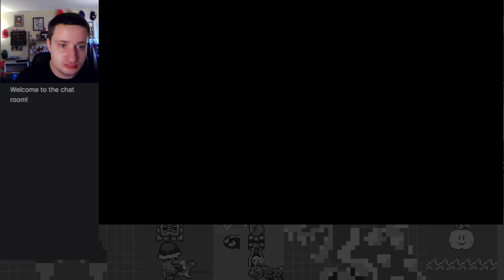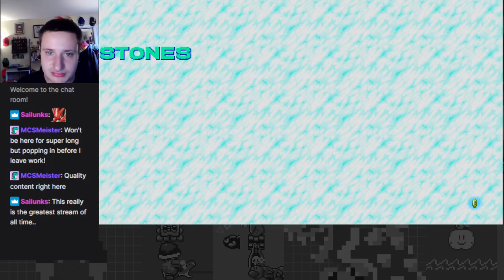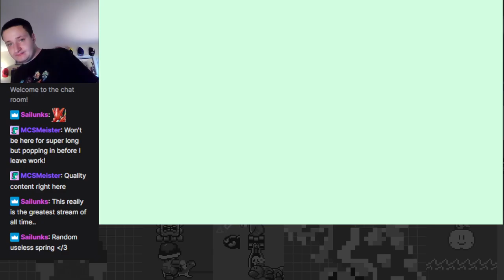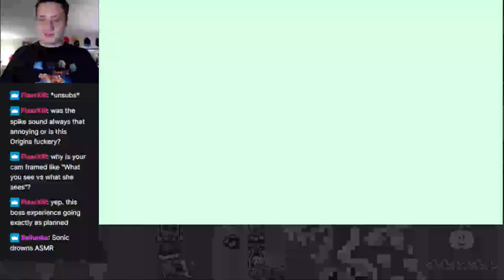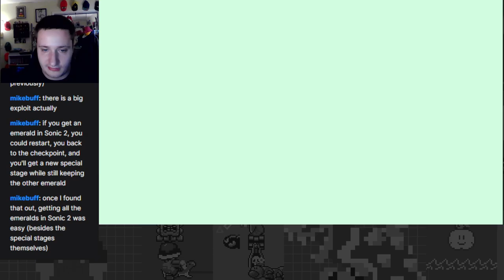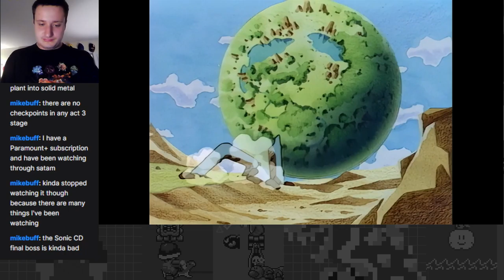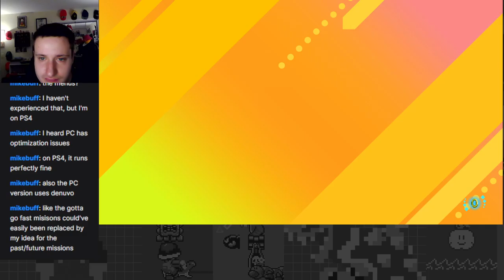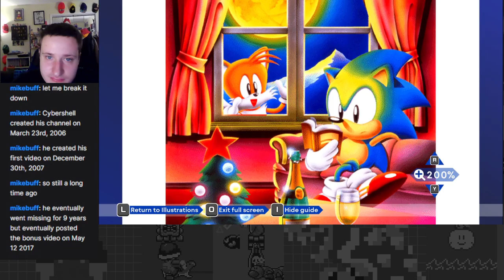Toot Toot Sonic Warrior! - Sonic Origins: Story Mode Part 3 (Sonic CD Full Playthrough)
Full story mode playthrough of Sonic CD & its missions in Origins! Let's go!